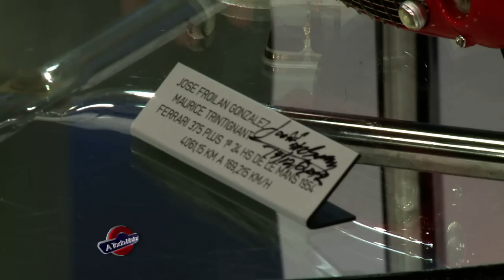La más grande colección de autos en escala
La más grande colección de autos en escala - Entrevista a Eduardo Rodriguez Calonge. Conducción: Rubén Daray

A TODO MOTOR HD
Sábados 13 horas
CANAL 26 de Argentina
Con la conducción de Rubén Daray

3 de Cablevisión
8 y 1000 de Telecentro
720 de DirecTV